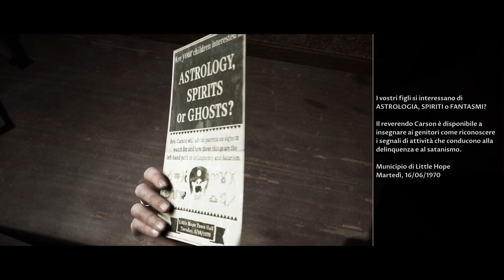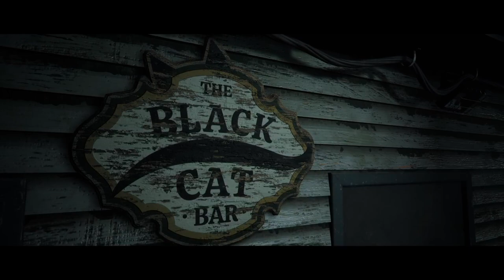Piccola Speranzata PT.1 w/ caci